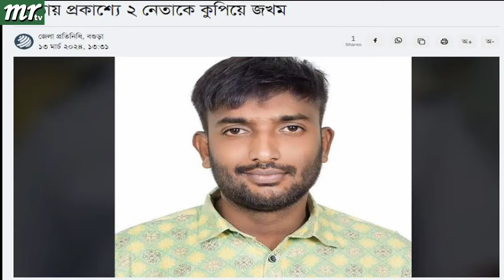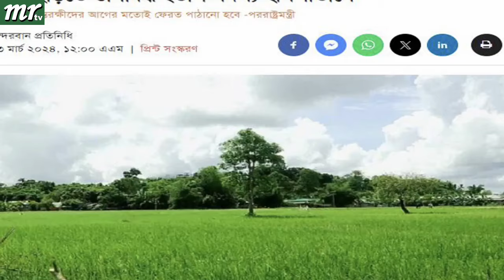Ajker Bangla Khobor 13 Mar 2024 | Bangladesh Letest News | Somoy Sangbad News | Bangla News Today